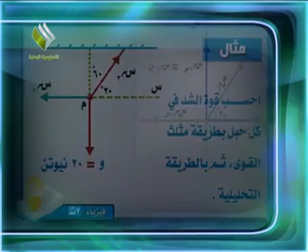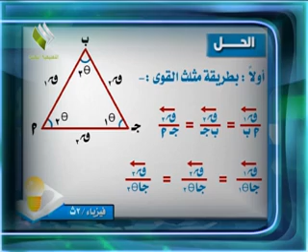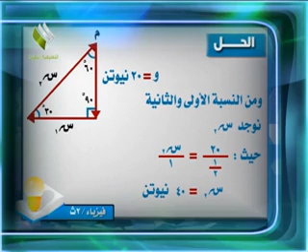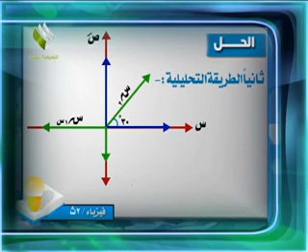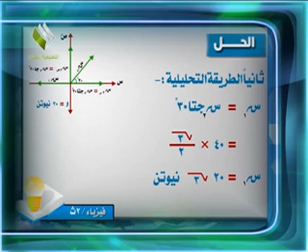ثاني ثانوي علمي - فيزياء - مثلث القوى - ج1